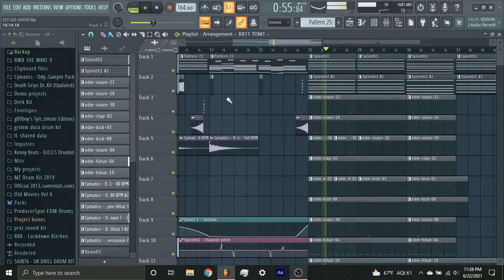Let Go - Ark Patrol - [Instrumental Remake]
saw that no one tried to actually remake this song so i did it